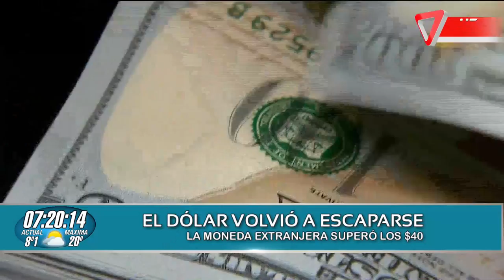El dólar volvió a escaparse